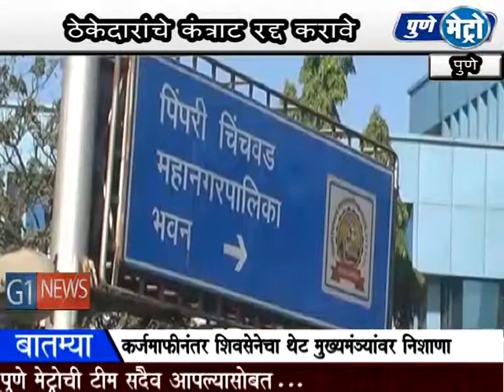कंत्राटी कामगारांची पिळवणूक करणा-या ठेकेदारांचे कंत्राट रद्द करावेत-यशवंत भोसले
किमान वेतन न देता कंत्राटी कामगारांची पिळवणूक करणा-या ठेकेदारांचे कंत्राट रद्द करावे. तसेच त्यांना काळ्या यादीत टाकावे. त्याचबरोबर निविदापेक्षा कमी दराचे टेंडर स्वीकारु नयेत, अशी मागणी राष्ट्रीय श्रमिक आघाडीचे अध्यक्ष व कामगार नेते यशवंत भोसले यांनी महापालिकेकडे केली आहे. याबाबत भोसले यांनी महापालिका आयुक्त श्रावण हर्डीकर यांना निवेदन दिले आहे. त्यात त्यांनी म्हटले आहे की, पिंपरी-चिंचवड महापालिकेमध्ये चतुर्थ श्रेणी कर्मचा-यांना सेवेत कायम न घेता त्यांना ठेकेदारामार्फत कामावर ठेवले जात आहे. ठेकेदार या कंत्राटी कामगारांची पिळवणूक करतात. मूळ वेतनापेक्षा त्यांना कमी वेतन दिले जाते. यातून अनेकांचे 'खिसे' भरले जातात. त्यामुळे कंत्राटी कामगारांची पिळवणूक करणा-या ठेकेदारांचे कंत्राट रद्द करावेत. तसेच निविदेपक्षा कमी दराचे टेंडर स्वीकारु नयेत. तसेच नव्याने चुकीच्या पद्धतीने ठेके देण्याचा घाट घातला जात असल्याचेही, त्यांनी आयुक्तांच्या निदर्शनास आणून दिले आहे.